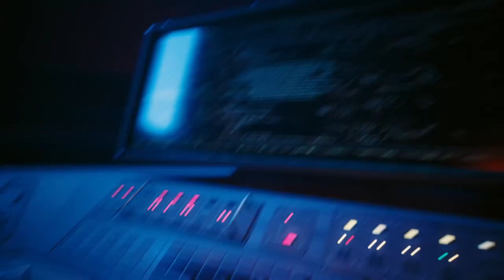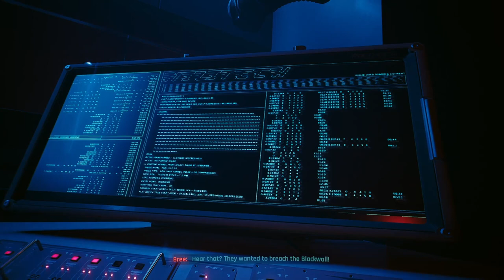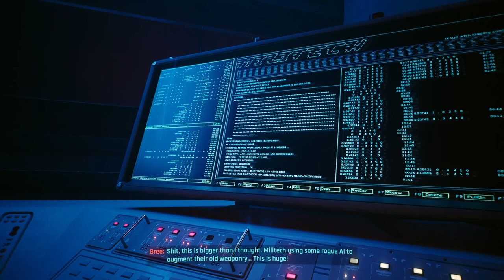Militech Mystery - Cyberpunk 2077 051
Now we have escaped the Black Sapphire, we need to kill some time while Reed and Alex come up with a plan and what better way to do so than complete some more jobs for Mr Hands. So, we're on the trail of the missing journalist.